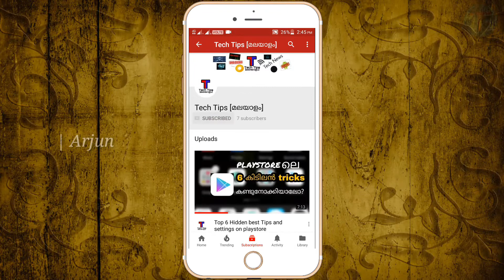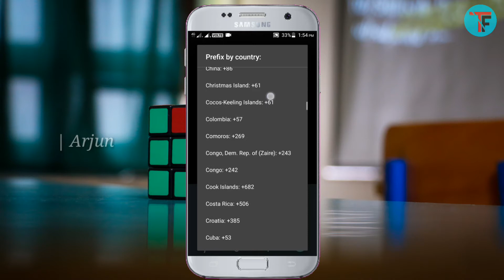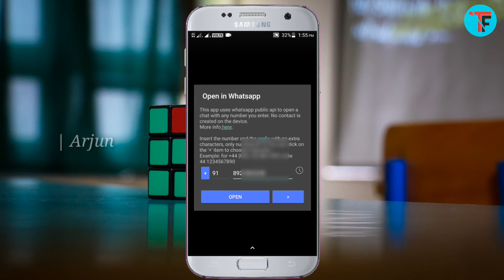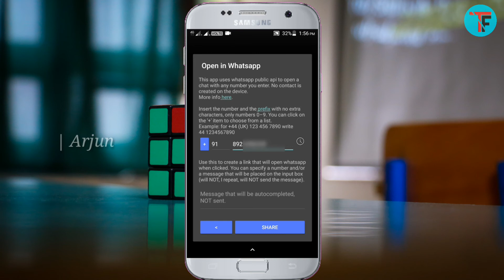How To Create Whatsapp Personal Chat Link Like Whatsapp Group Link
How to create whatsapp personal chat link like group link

Music credits